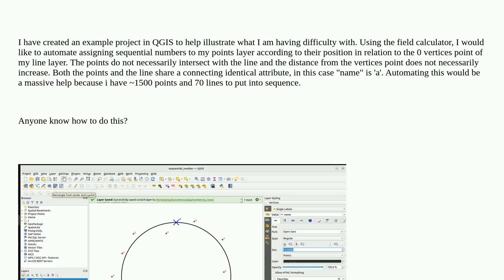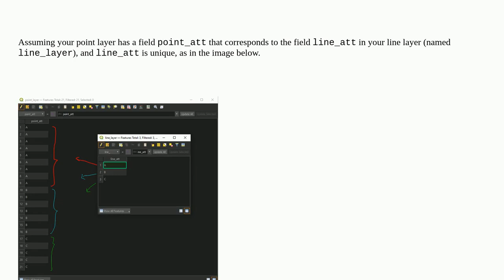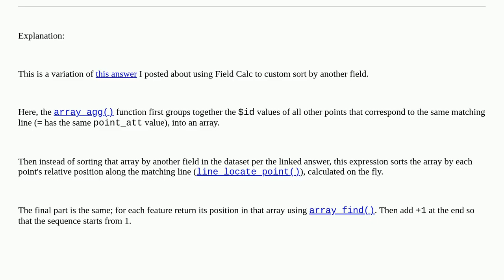Gis: QGIS : Sequential number assigning of points from geometry of nearby line layer with same at...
QGIS : Sequential number assigning of points from geometry of nearby line layer with same attribute

A special thanks goes out to the community

  field-calculator qgis